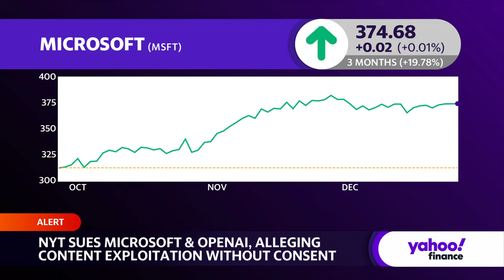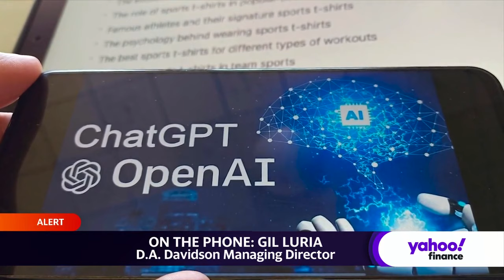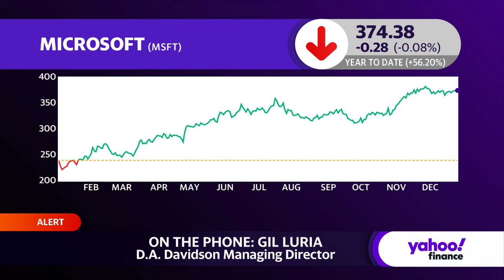NYT-Microsoft lawsuit could go to US Supreme Court: Analyst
The New York Times (NYT) is suing Microsoft (MSFT) and OpenAI — in which Microsoft holds a 49% stake — for copyright infringement over allegations that the artificial intelligence firm was using the newspaper's articles to train its large language model. D.A. Davidson Managing Director Gil Luria joins Yahoo Finance to weigh in on the importance of this case for the future of AI, commenting on Microsoft's strengths in the AI race. "The way generative AI works by training on existing data and generating new, creative content and text is something that intellectual property's legal framework has not had to deal with," Luria explains. "We're going to have to litigate and get the ruling from the court. So this is a very important case that I wouldn't be surprised if it doesn't go all the way to the United States Supreme Court."